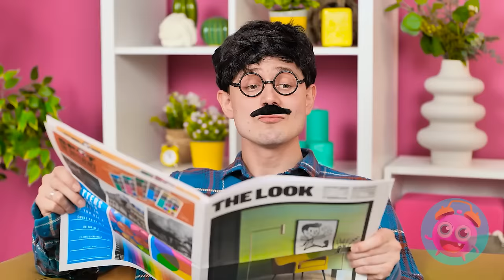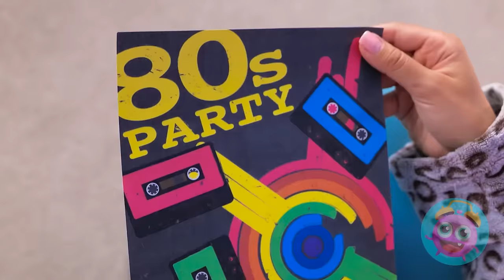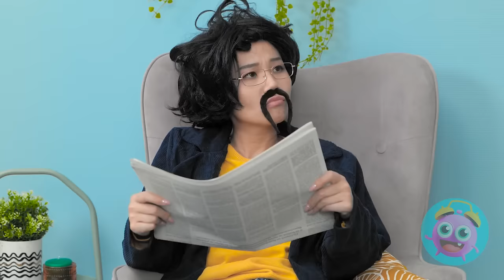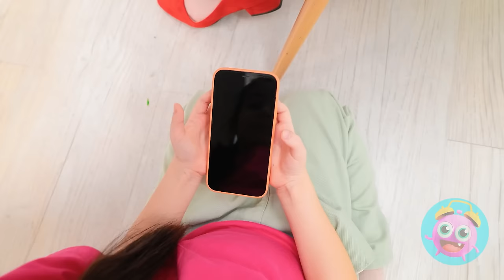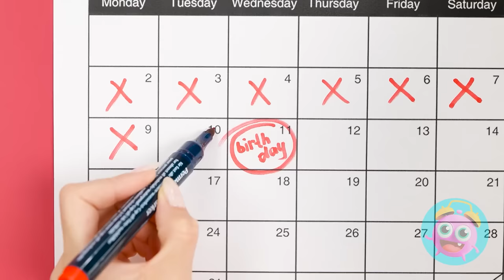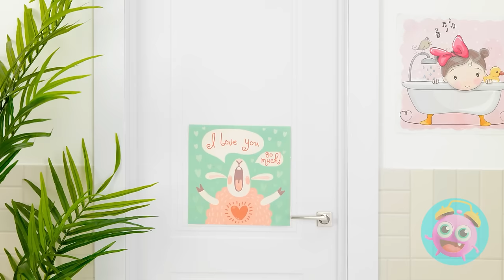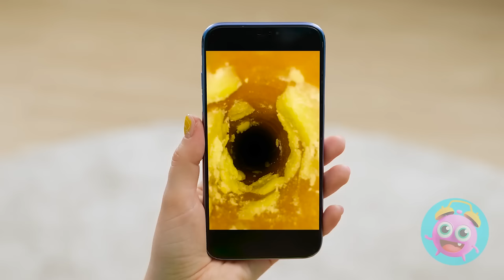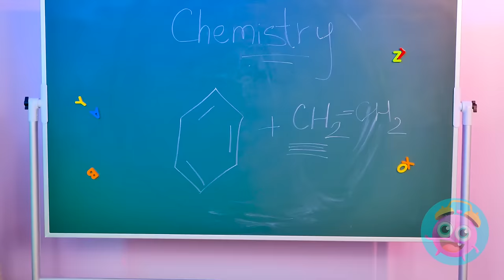GENIUS COOKING GADGETS FROM THE DOLLAR STORE 🌭 Fancy & Cheap Crafts for Parents by YayTime! STAR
Discover the magic of budget-friendly cooking 🍳🛒 🌭 🍽️

Share this video with your fellow parents, tag someone who loves to cook, and don't forget to hit the like button if you're ready to elevate your cooking game on a budget!

We do not make any warranties about the completeness, safety and reliability. Any action you take upon the information on this video is strictly at your own risk, and we will not be liable for any damages or losses. It is the viewer's responsibility to use judgment, care and precautions if one plans to replicate. The following video might feature activity performed by our actors within controlled environment - please use judgment, care, and precaution if you plan to replicate. All product and company names shown in the video are trademarks™️ or registered®️ trademarks of their respective holders.